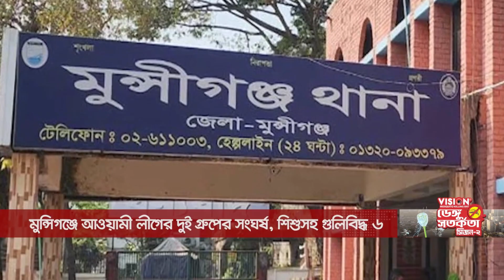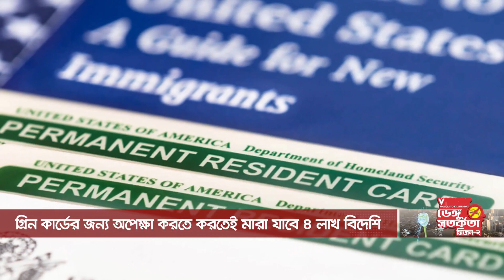সকাল ৯ টার নিউজ আপডেট। বৃহস্পতিবার, ০৭ সেপ্টেম্বর ২০২৩ || Jago News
সকাল ৯ টার নিউজ আপডেট। বৃহস্পতিবার, ০৭ সেপ্টেম্বর ২০২৩